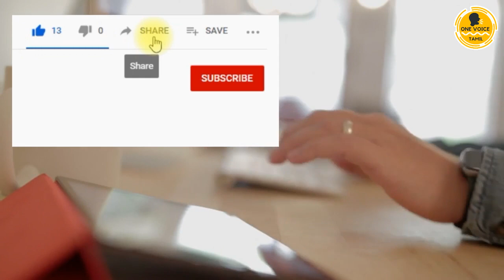KCP-இன் பார்வையில் MGR - AMMA வேற்றுமை ஓற்றுமை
ADMK தலைமை மாற்றப்படவேண்டுமா? K. C. Palanisamy exclusive with Dhinakar. Please watch this video till the end.